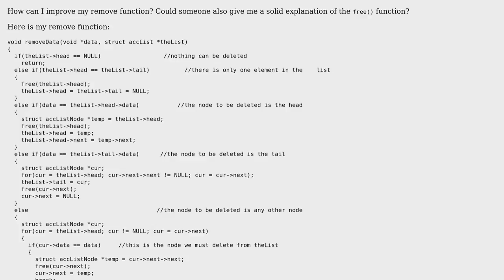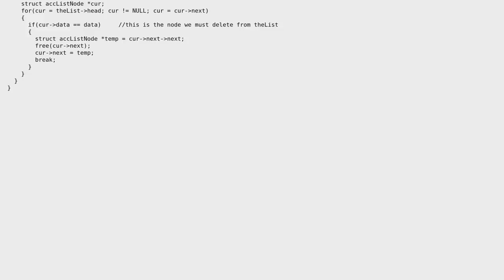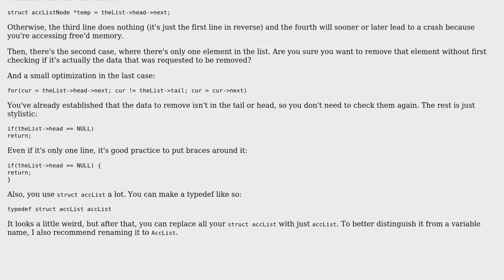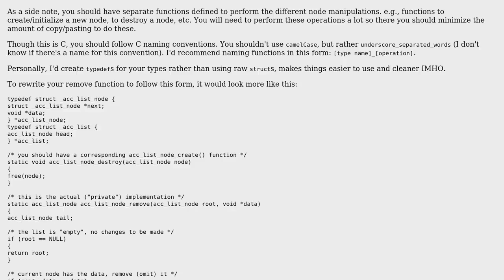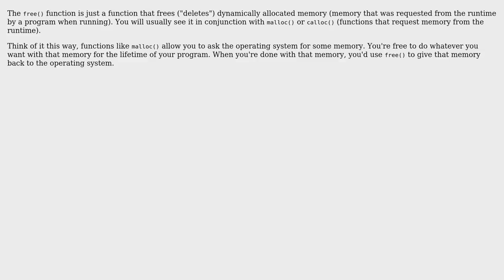Code Review: Linked list remove() and free() (3 Solutions!!)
Code Review: Linked list remove() and free()

With thanks & praise to God, and with thanks to the many people who have made this project possible! | Content (except music & images) licensed under CC BY-SA | Music | Images & others | With thanks to user Jerry Coffin user Jeff Mercado user Jamal user CodeKingPlusPlus user Benjamin Kloster and the Stack Exchange Network Trademarks are property of their respective owners. You are responsible for your own actions.